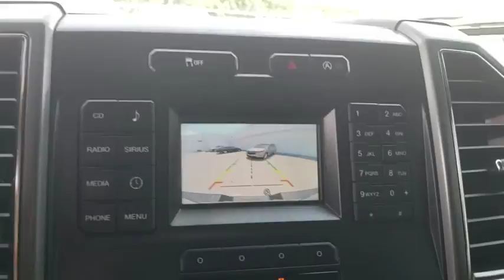2017 Ford F-150 Owasso, Tulsa, Claremore, Pryor, Broken Arrow, OK U633320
Shadow Black Used 2017 Ford F-150 available in Owasso, Oklahoma at Suburban Chevrolet. Servicing the Tulsa, Claremore, Pryor, Broken Arrow, OK area.

Suburban Chevrolet
1300 S Lynn Riggs Blvd

Recent Arrival! **CERTIFIED BY CARFAX NO ACCIDENTS**, **KEYLESS ENTRY**, **SAVE MORE $$ IN CLAREMORE**, **SMALL TOWN PRICES WITH BIG CITY INVENTORY**, **WE DELIVER ANYWHERE**, **POWER WINDOWS**, 4WD, ABS brakes, Compass, Electronic Stability Control, Illuminated entry, Low tire pressure warning, Remote keyless entry, Traction control.Gray F-150 XLT EcoBoost 3.5L V6 GTDi DOHC 24V Twin Turbocharged 4WDAwards:* 2017 KBB.com Brand Image Awards * 2017 KBB.com 10 Most Awarded Brands